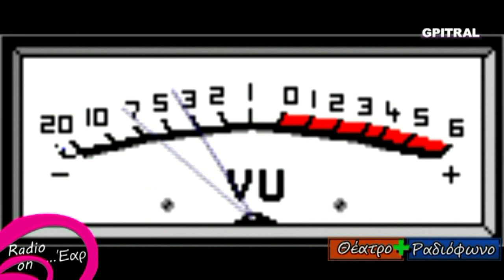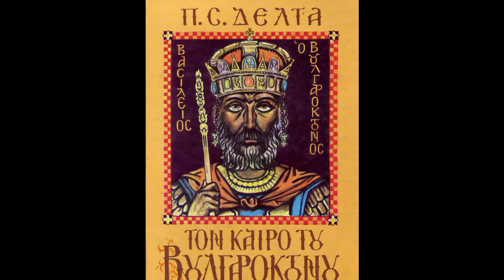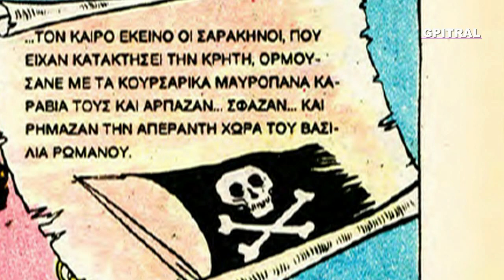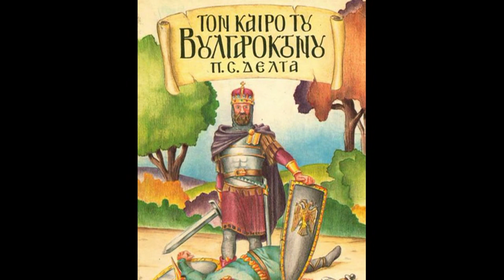Tον καιρό του Bουλγαροκτόνου 1 Πηνελόπη Δέλτα